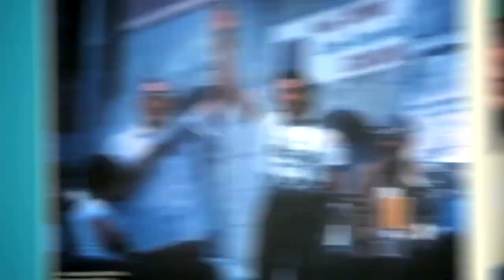Rising From Ashes - Trailer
Director: T.C. Johnstone
Cast: Forest Whitaker (Narrator)

Rising from Ashes is a feature length documentary about two worlds colliding when cycling legend Jock Boyer moves to Rwanda, Africa to help a group of struggling genocide survivors pursue their dream of a national team.

As they set out against impossible odds both Jock and the team find new purpose as they rise from the ashes of their past.

The documentary feature film Rising From Ashes was created with a common goal, to tell a story of redemption, hope, and second chances. It was not about the bike, however, the bicycle became a tool that has changed a nation.